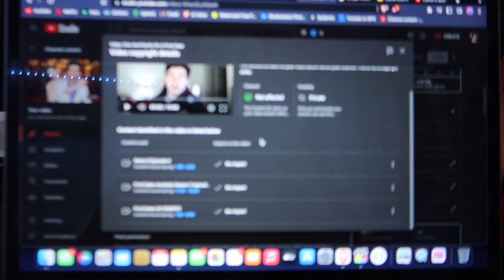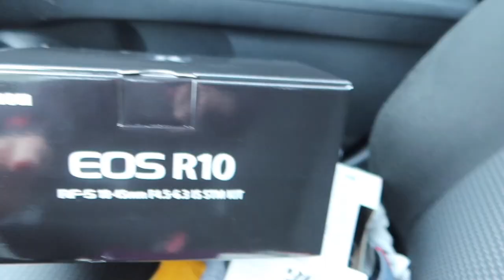Buying And Unboxing My New Camera (Vlog)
Thanks for clicking and watching if you enjoyed for whatever reason that is amazing I feel like I just nerded out the entire time and threw a couple jokes here and there but idk if you enjoyed and if you want more vlogs lmk in the comments!! I love you all :)